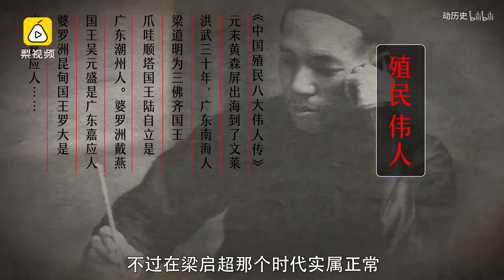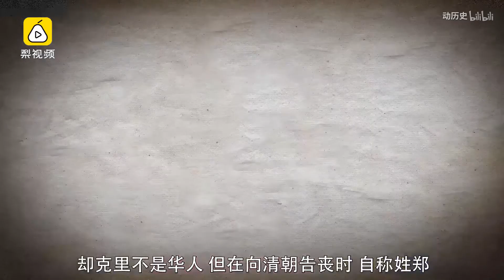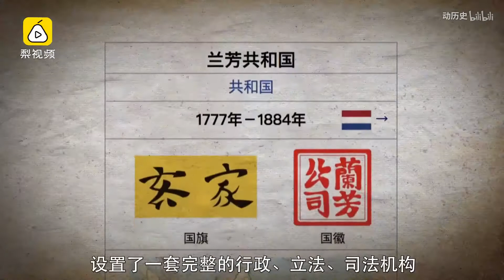【动历史】泰国皇室姓郑？这是个误会。聊一聊古代海外的华人国王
最近泰国新皇哇集拉隆功加冕，场面隆重。有人可能听过，泰国皇族姓郑这个说法，乃至如今中文网络中，经常看到有人给泰皇一家安上郑姓中文名。这到底是怎么回事呢？本期我们就来说一说。